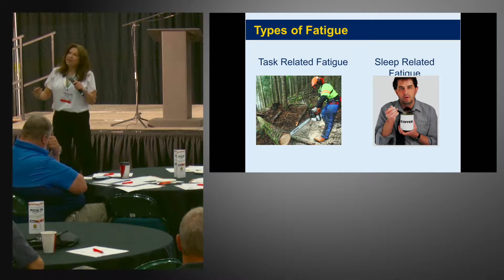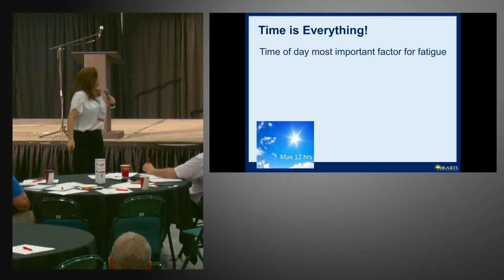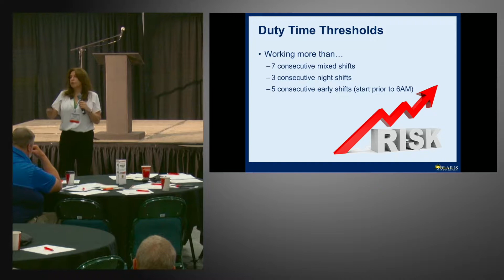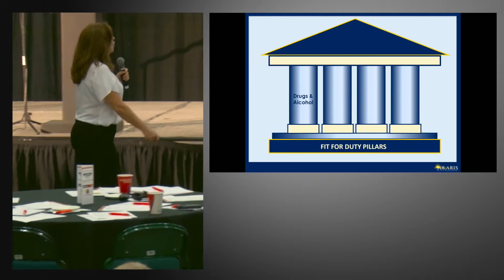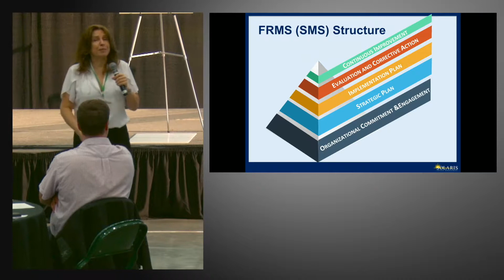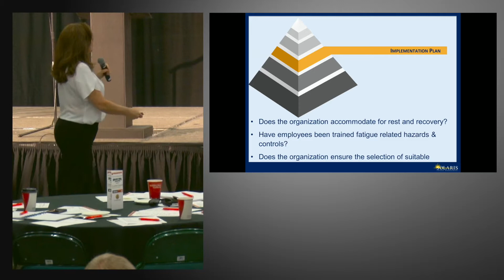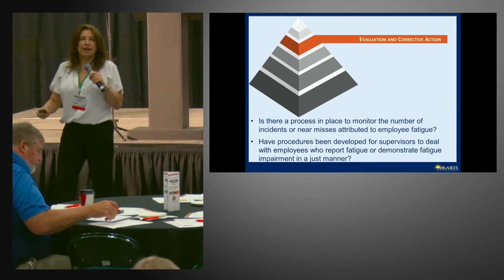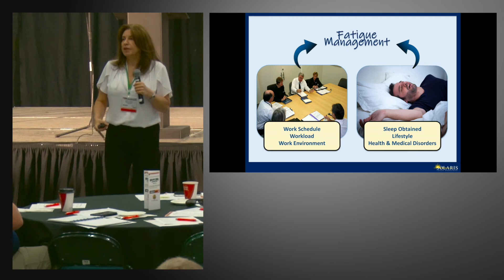ISC 2019 Mike Harnett - Fatigue Management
Mike Harnett of Solaris Fatigue Management discusses how fatigue affects working safely at the Interior Safety Conference in Prince George.